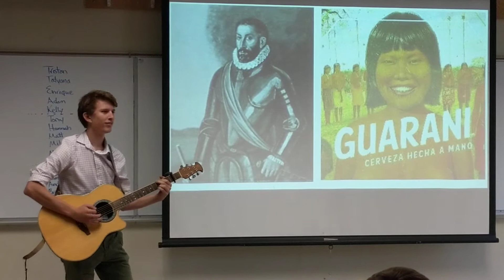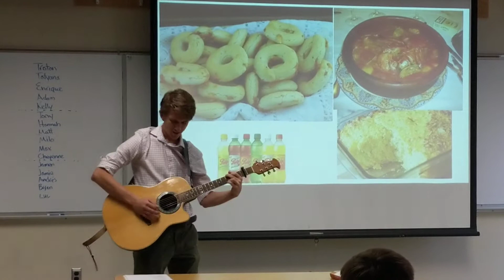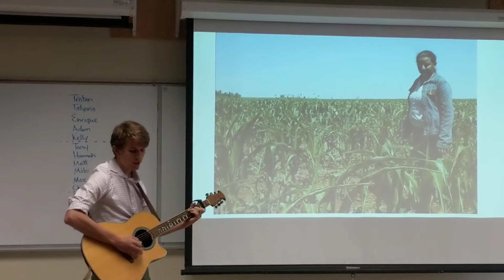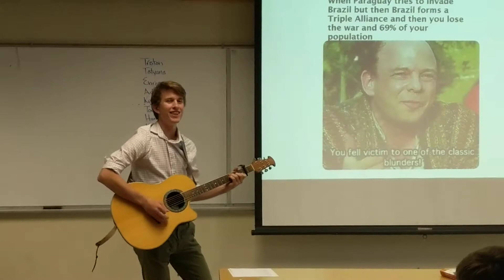Paraguay es corazon de suramerica by Adam b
Watch as Adam takes his first steps into fame